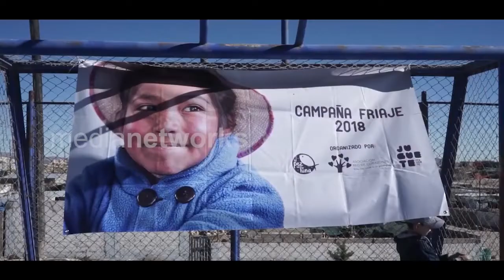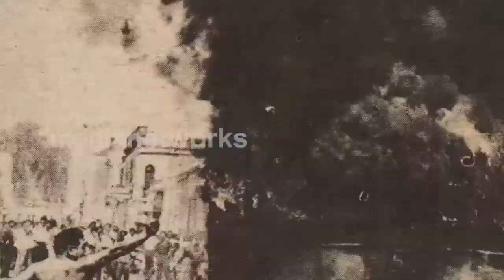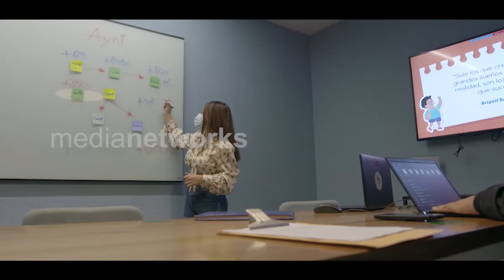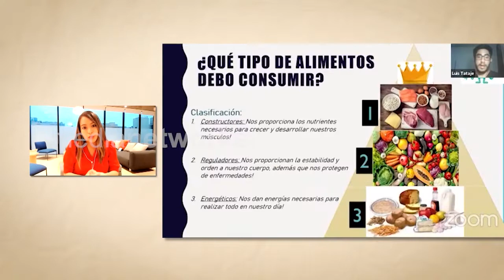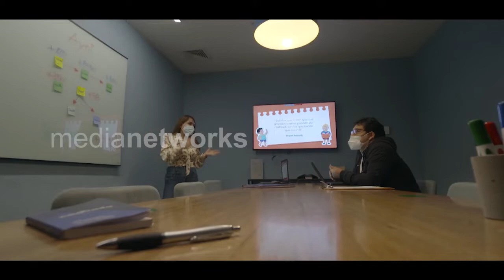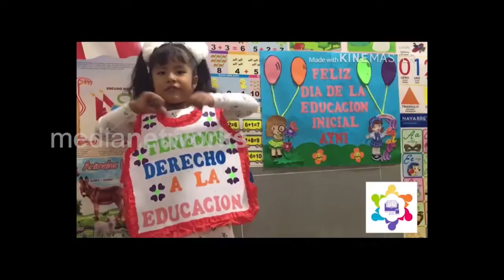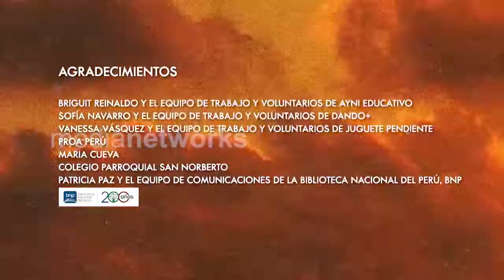AYNI EDUCATIVO EN MOVISTAR PLUS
Entrevista a nuestra CEO Briguit Reinaldo sobre Ayni Educativo en el programa Un Perú Así de Movistar Plus con la conducción de Gonzalo Torres.

Conoce cómo es que iniciamos en esta gran aventura donde el propósito principal es apoyar en la educación de nuestro país🇵🇪❤️
Esperamos que todos puedan verlo😊